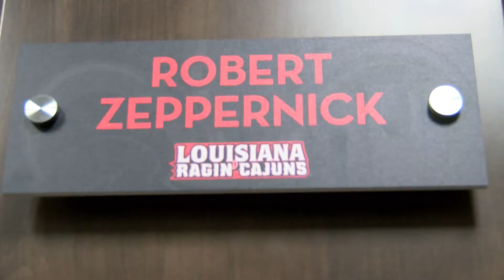Emily Giangreco: Robert Zepernick's Story